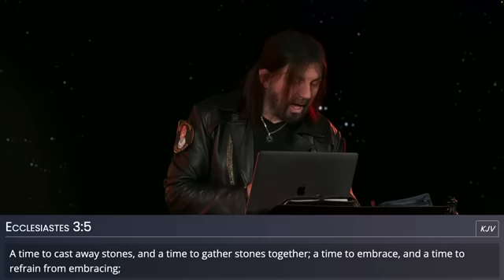Robin Bullock PROPHETIC WORD🚨[FRANCIS SCOTT KEY PROPHECY] POWERFUL Eleventh Hour Prophecy 3/36/24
Robin Bullock PROPHETIC WORD🚨[FRANCIS SCOTT KEY PROPHECY] POWERFUL Eleventh Hour Prophecy 3/36/24. Prophet Robin Bullock shared this powerful prophetic word during the eleventh hour boradcast march 26, 2024.